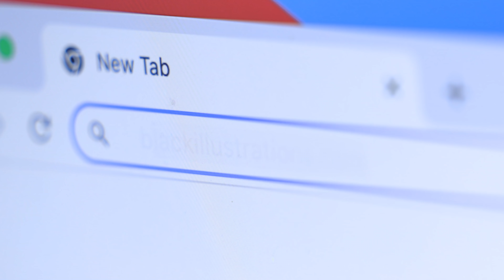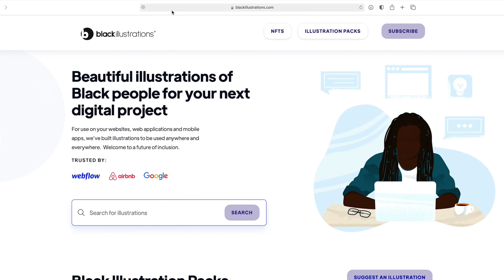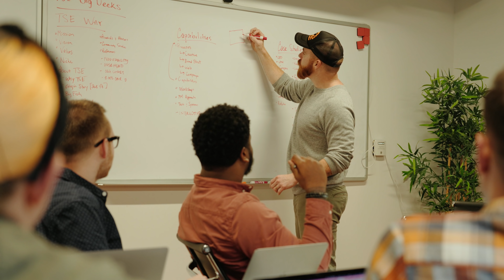Generation No-Code — Trailer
No-code web development is changing the game and helping people close the gap between idea and impact. Generation No-Code, goes behind the curtain to tell real stories of how agencies, entrepreneurs, and creatives are becoming more empowered on the web — and using no-code tools to pursue their dreams. See firsthand the impact no-code is having on today’s visionaries and get inspired by their passion and drive.

Generation No-Code is directed by Matthew Encina and the first episode will premiere in early 2022 on Webflow TV.